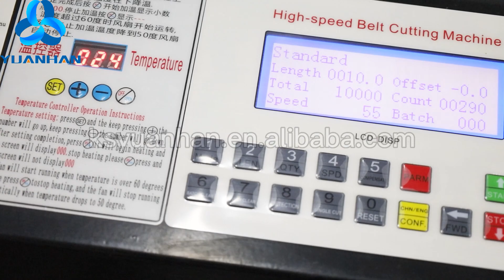ZCUT-120LH Standard Automatic Hot & Cold Knife Woven Belt Cutter Machine Standard